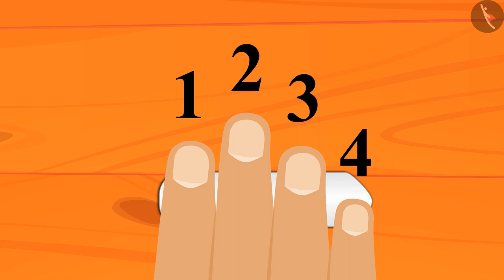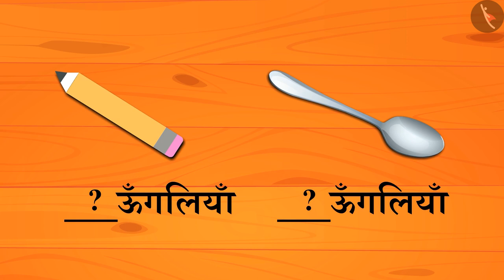लम्बाई मापना - Measurement Length - Hindi | लंबाई मापना | Part 4 | Non standard unit | TicTacLearn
In this video, we explain how to measure length. The video will help a child learn how to measure the length of an object by using a non standard unit of measurement. How to Measure Without a Ruler: Measure with your hand!

Happy learning!